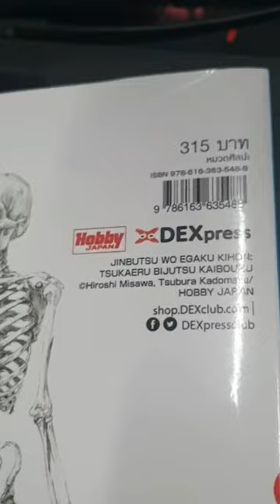หนังดี